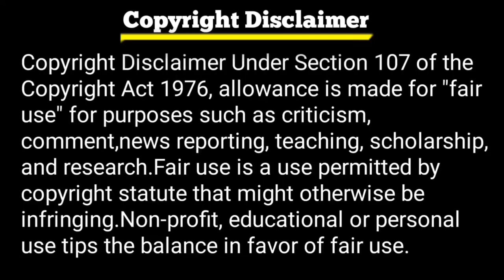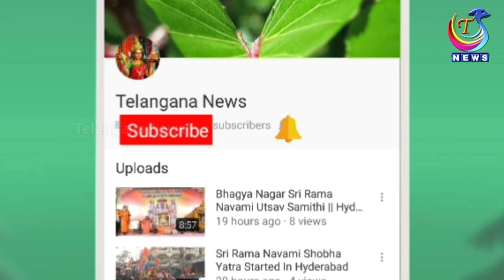తాతా తిట్లు వింటే కేసీఆర్ కుటుంబం బావిలో దూకి చస్తుంది..?? ll Telangana Public Fires on TRS Party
తాతా తిట్లు వింటే కేసీఆర్ కుటుంబం బావిలో దూకి చస్తుంది..?? ll Telangana Public Fires on TRS Party @apknewslive

                                             Thanks For Choosing This Video 🤝